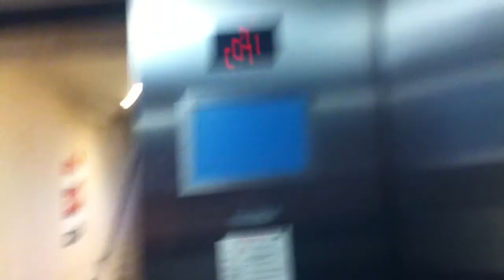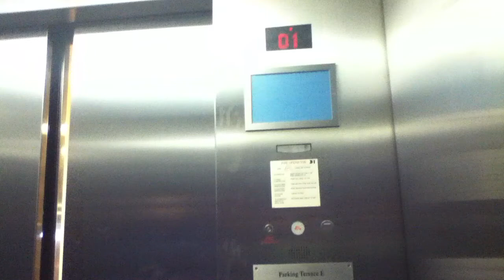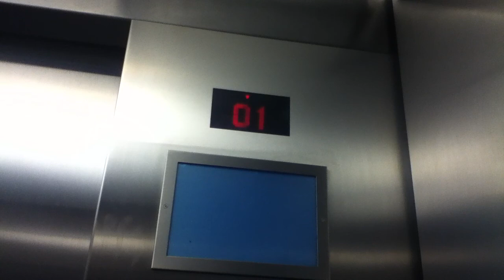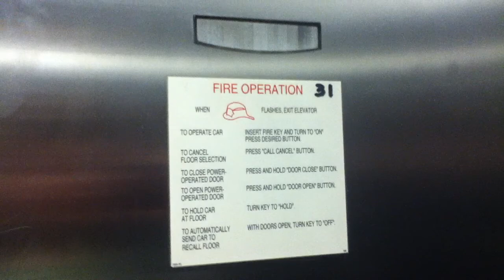KONE MonoSpace Traction Elevator @ Parking Terrace E - Tyson's Corner Center - Tyson's Corner, VA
Filmed w/ dea41396returns. Sensor bar was broken.

Tech Specs:
Capacity-3500 lbs
Fixtures-KONE Delta
Floors Served-7
Door Type-Center Opening
Installed-2005